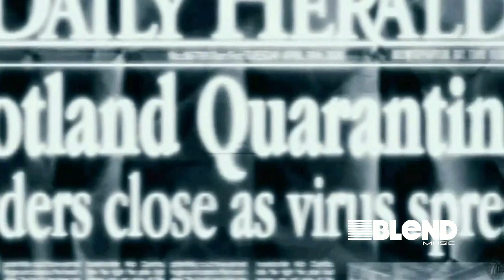Link - Didnt I (Unnoficial Video)